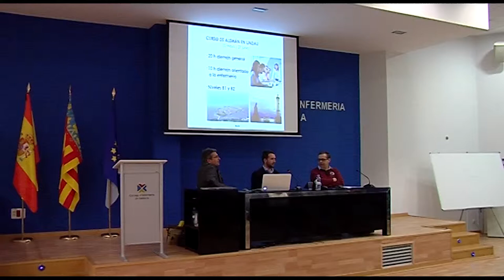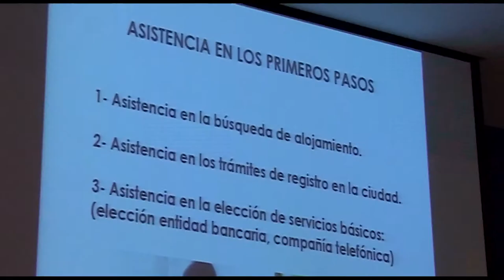Proyecto Valemania-Trabajo en Alemania | Cecova TV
Son muchas las enfermeras que continúan optando por salir fuera de España para buscar trabajo. Se han dado casos en los que, al llegar al país de destino, las ofertas no se han correspondido con la realidad. Para evitar estas situaciones, los colegios de Enfermería, como el de Valencia, trabajan de forma conjunta con empresas especializadas. Es el caso del proyecto Valemania de trabajo en Alemania. La selección de candidatos finaliza el 15 de febrero.